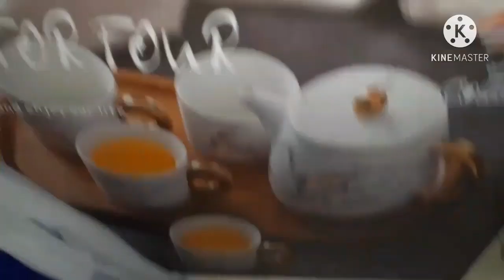جولة في محل ELECTRO HOME للأواني والإكسسوارات المنزلية بولاية عين الدفلى👍👌مع بعض المشتريات للمطبخ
ديكورات_اكسسوارات_ اواني_منزلية_ رووعة
السلام عليكم حبيبتي مرحبا بكم في قناتي المتواضعة اليوم راح نديكم معايا جولة خفيفة في محل ELECTRO HOME للأواني والإكسسوارات المنزلية بولاية  عين الدفلى إنشاء آلله يعجبكم الفديو  ونكون عند حسن ظنكم لمعرفة المزيد من التفاصيل شاهدوا الفديو للاخير ولا تنسو دعم القناة بالايك👍 والاشتراك فضلا وليس أمرا جزاكم الله كل خير ولي راه رهي حابة تعرف تفاصيل أكتر على المحل
هذا هو رابط الصفحة الخاصة بمحل ELECTRO HOME  زوروا الصفحة واكتشفوا الجديد